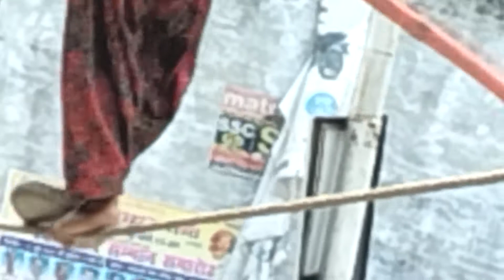Yaad Yaad Yaad bas Yaad Rah Jati hai Cercas vedio Nitin Tufani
Only Cercas Vedio No Copy Right
Song Yaad Yaad Yaad bas Yaad Rah Jati hai
 Nitin Tufani